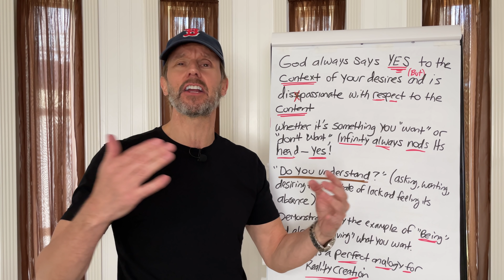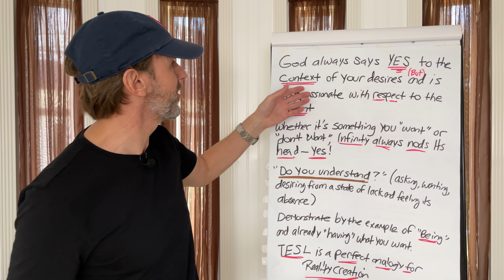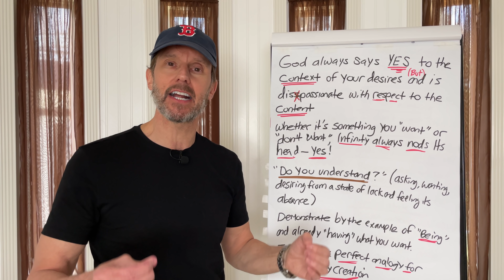How to Create and Manifest All You Desire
➡️ Ask God for what you really want.